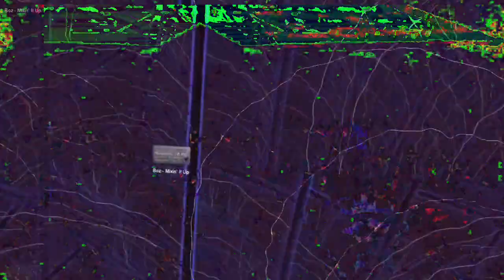Movie 23 02 18 06h45m59s 7:07 minute video performance mixes. *Photosensitivity Warning*